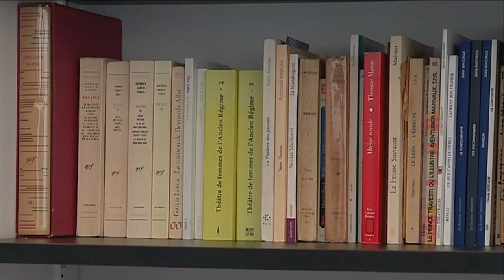Muriel Mayette-Holtz est la nouvelle directrice du Théâtre National de Nice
Muriel Mayette-Holtz vient d'être nommée à la tête du Théâtre National de Nice. Elle a pris ses fonctions le 1er novembre.

Intervenants : Muriel Mayette-Holtz est la nouvelle directrice du Théâtre National de Nice et Thierry Tordjman Directeur adjoint du Théâtre National de Nice

Un reportage de : MUNCH Valérie, FOURNIGAULT Yannick et BUYSE Laurence